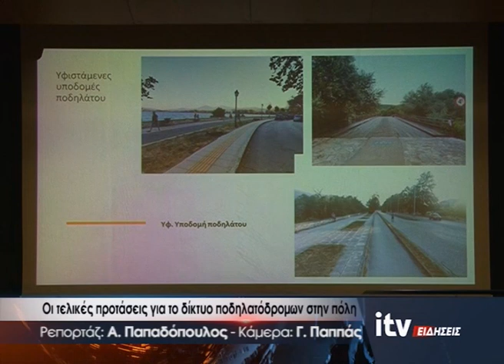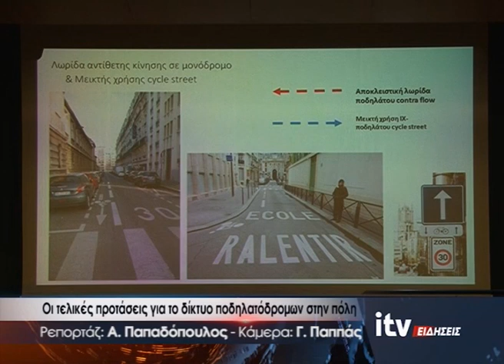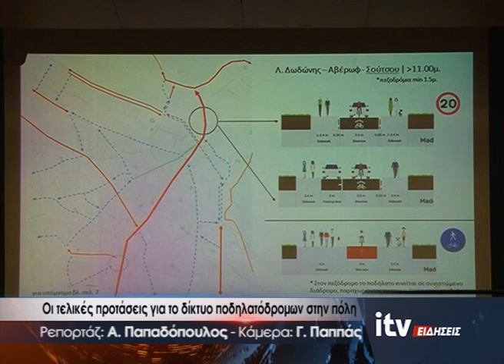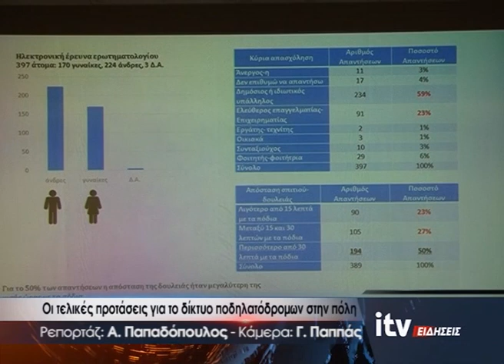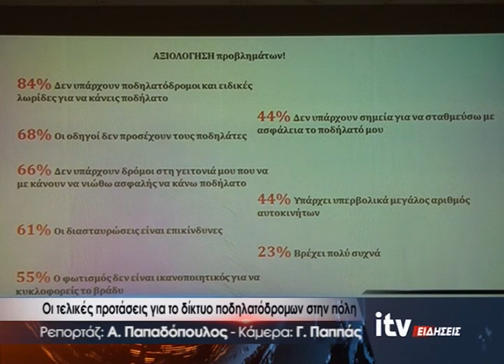Οι τελικές προτάσεις για το δίκτυο ποδηλατοδρόμων στην πόλη - ITV Ειδήσεις 06/12/2022